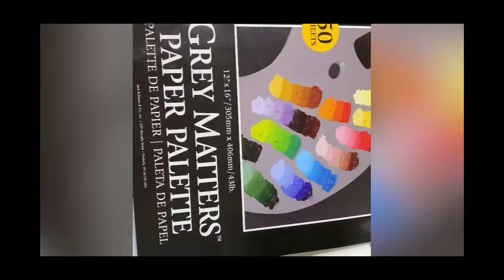Himi Miya Jelly Gouache //56 colors (Unboxing + Sunset painting)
:) In this video I am unboxing a huge set of Himi Jelly gouache along with a simple, quick and easy sunset painting for beginners.

Also, add the comment on what you would like to learn in my next YouTube video or have any questions on this tutorial.

Materials in the video description.